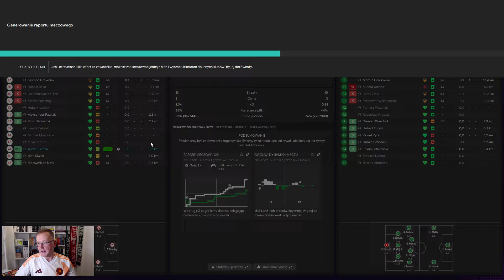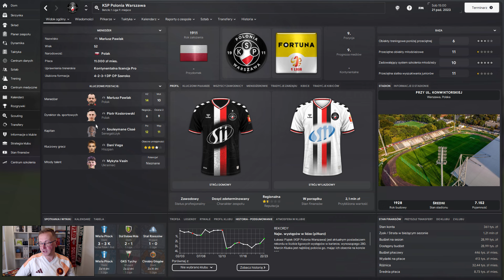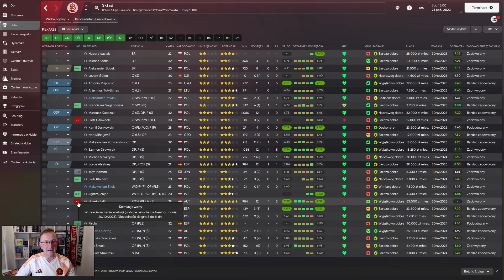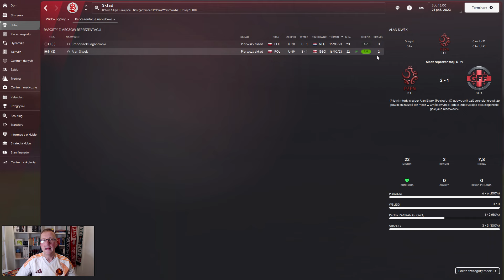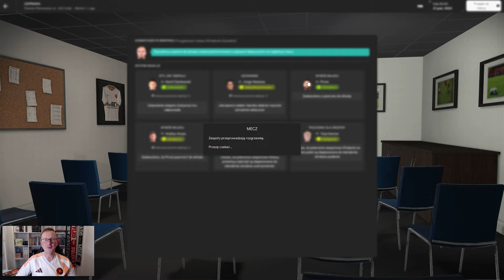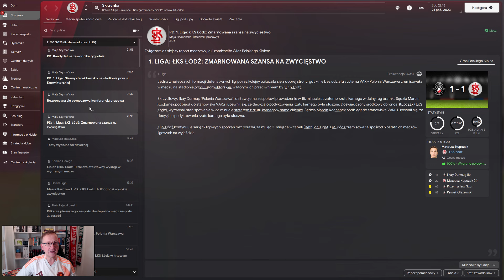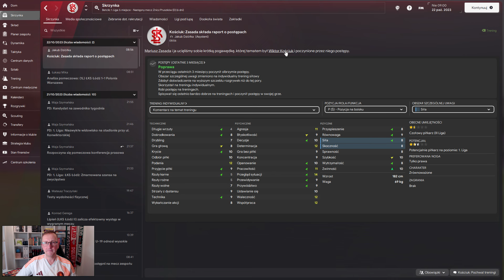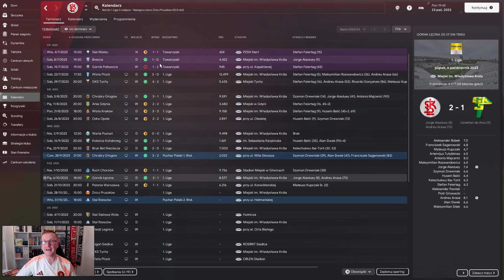#14 Konwiktorska. | ŁKS Łódź | Football Manager 2024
👉 Drugi kanał 👈

👉 Dodatki 👈

💻 Sprzęt na jakim gram 💻

►32GB RAM i 2TB SSD.